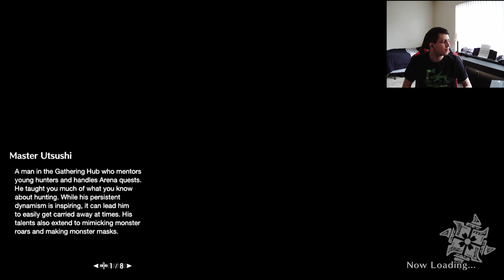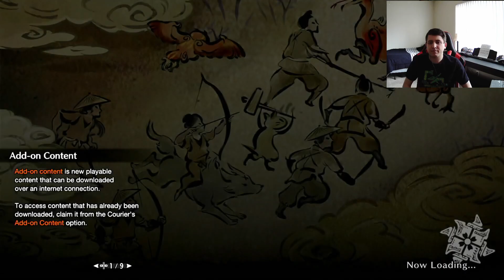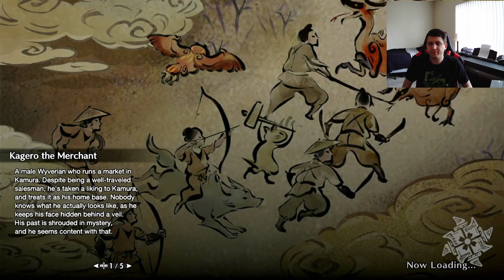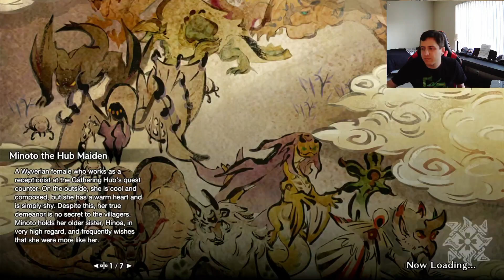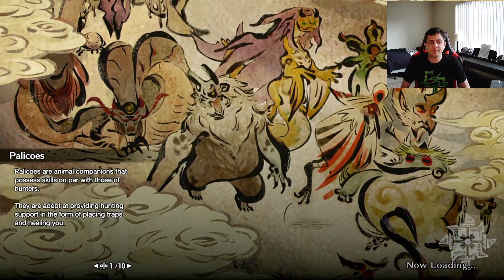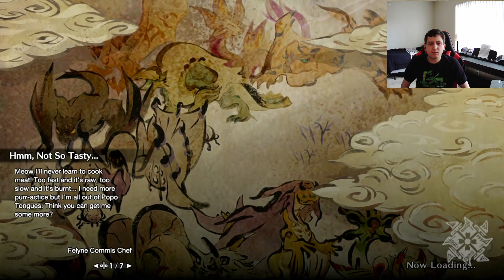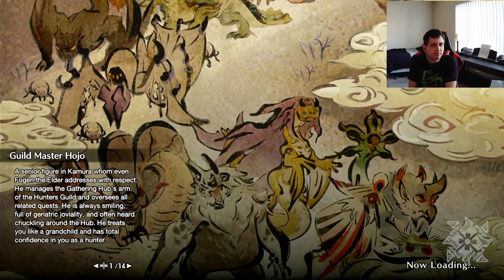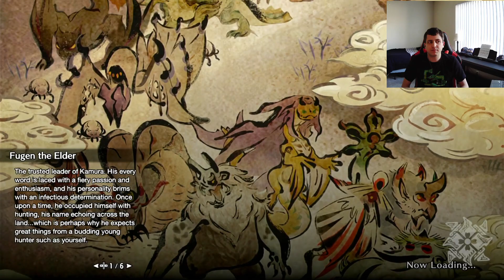Time to Rise! First look and Village quests (streamed 3-26-2021)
Monster Hunter Rise is out! Here's my first look at the game where I start taking on village quests.